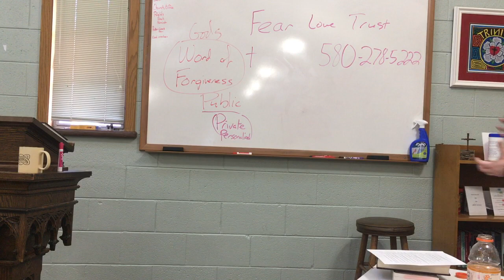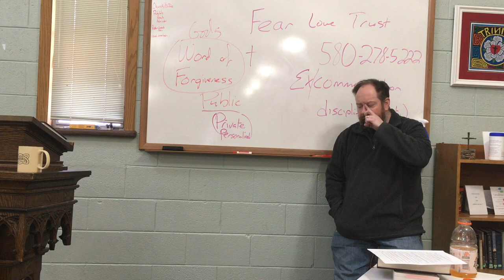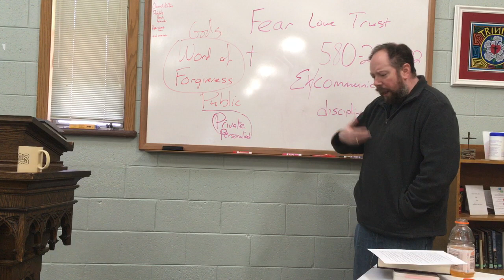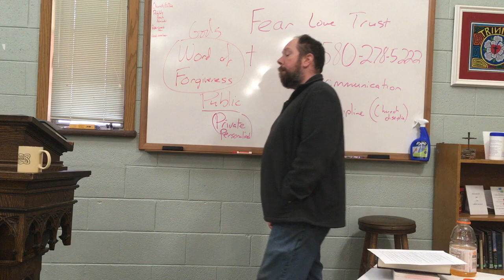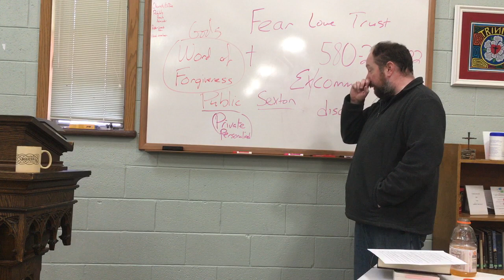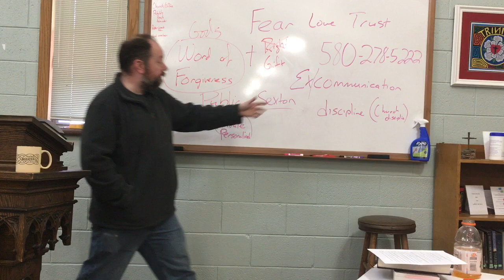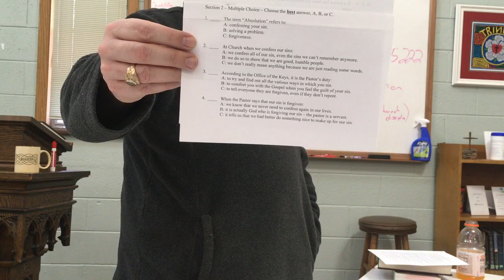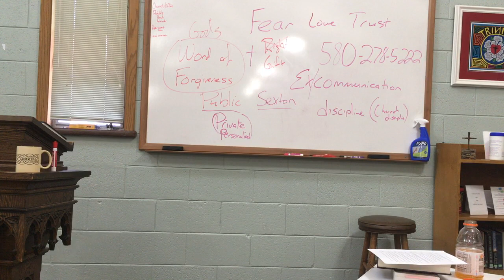Office of the Keys (part 2)